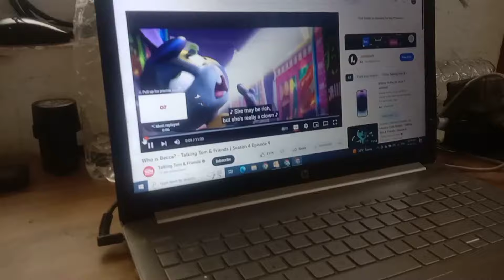बच्चो का कार्टून चैनल /Cartoon Cartoon Video/reenamaurya vlogs youtubevideo 👻🤡